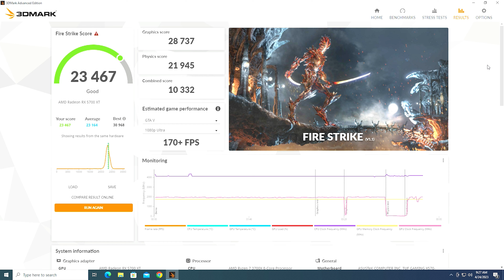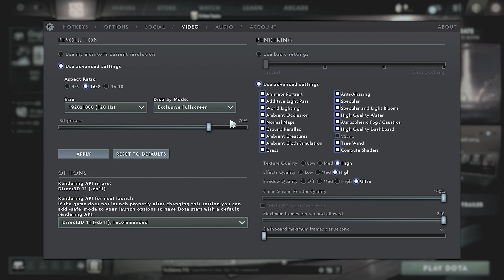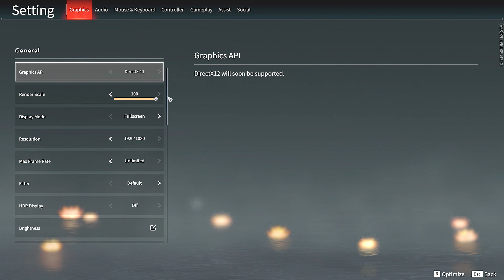Ryzen 7 3700X + RX 5700XT 8GB | Mainboard X570 | RAM 32GB 3600MHz | 1080p Gaming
System:
Mainboard Asus TUF Gaming X570-PLUS
AMD Ryzen™ 7 3700X
RAM Kingston FURY Beast RGB 3600MHz 8GBx4
Sapphire NITRO+ RX 5700 XT 8G GDDR6
Thermalright Frozen Magic Extreme 360 Black
CORSAIR RM750
HDD WD NASware 3.0 6T

List:
System information & 3DMark Fire Strike Score 00:00
Apex Legends™ 00:15
Call of Duty®: Modern Warfare® II 01:01
Counter-Strike: Global Offensive 01:54
Dota 2 02:42
Grand Theft Auto V 03:28
NARAKA: BLADEPOINT 04:16
PUBG: BATTLEGROUNDS 05:05
Diablo II: Resurrected 05:53
Overwatch 2 06:39
Valorant 07:26
Fortnite 08:13
Dying Light 2 Stay Human 09:00
ELDEN RING 09:53
Forza Horizon 5 10:39
Assassin's Creed® Valhalla 11:30
Far Cry® 6 12:19
Need for Speed™ Unbound 13:07
God of War 13:52
Dead Space 14:39
Atomic Heart 15:28
The Last of Us™ Part I 16:16